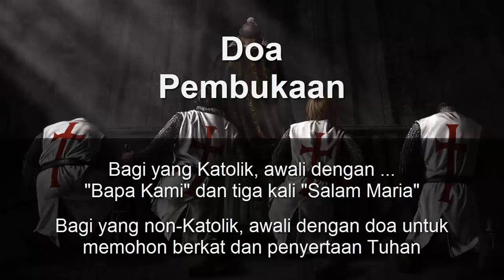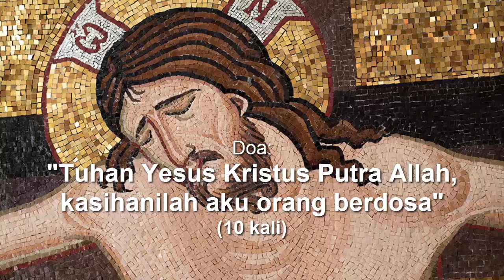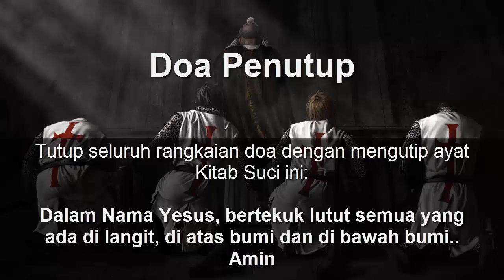Doa Mazmur Yesus Versi Sederhana